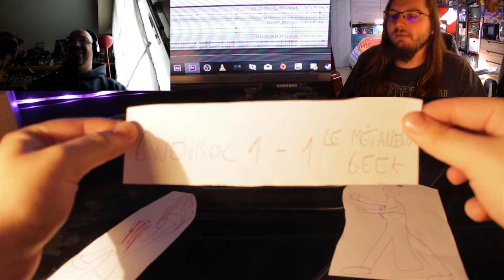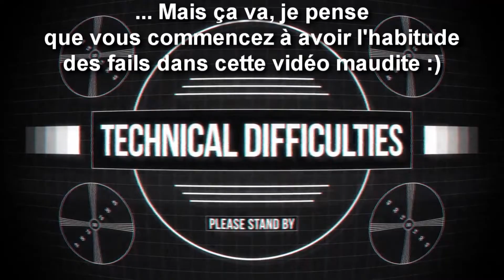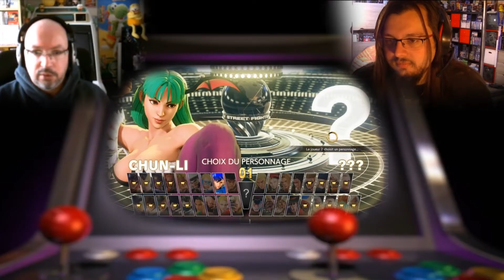Street Fighter V (Le Métalleux Geek vs Gwenroc [GHM]) - Le Défi des Gamers #5 (+débat)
Cette semaine, c'est la grande bataille des chaînes ! LE METALLEUX GEEK VS GREEN HILL MEMORIES représenté ici par Gwenroc ! Un défi des gamers un peu spécial donc sur le jeu Street Fighter V... Avec beaucoup de problèmes techniques !!! Mais pour me faire pardonner vous aurez aussi droit à un petit débat sur le jeu ;)

Ecoutez ma musique sur Bandcamp, y compris les titres inédits introuvables sur Youtube !